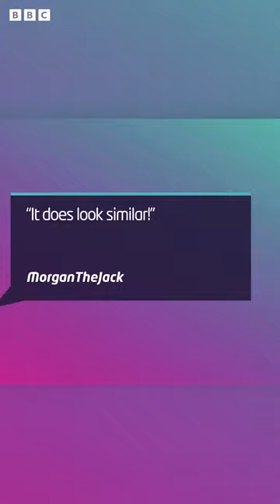Is Mr Tumble a Fashion ICON? 💁‍♂️😱 | Newsround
Louis Vuitton spotty bag compared to one carried by CBeebies Mr Tumble.

A bag designed by famous French fashion company Louis Vuitton has been compared to the one carried by none other than Mr Tumble from CBeebies.

The bags which cost over £2,000, feature spots of bright colour as seen on Mr Tumble's 'spotty bag'.

People on social media commented on the similarities with one user saying: "Has someone at Louis Vuitton been watching Mr Tumble?"

Louis Vuitton collaborated with Japanese visual artist Yayoi Kusama on the design of the bag and other types of spotty clothing.

It's perhaps not surprising that the bag has been compared to the one carried by a children's character, because Yayoi Kusama is said to have been inspired by her own childhood growing up in 1930s Japan.

The fashion designer is said to have gazed at a red flower design on a tablecloth as a child, which in her mind turned into polka dots, the same polka dots that now cover her designs.

However not everyone is a fan of the design with another person on social media branding such "expensive" items as "childish" adding that "Mr Tumble would probably like it."

Meanwhile another user jokingly suggested that Louis Vuitton had actually collaborated with Mr Tumble on the bag instead, while describing the design positively saying it is "on point".

Mr Tumble features in his own TV show on the CBeebies channel, Something Special. He uses Makaton, a type of sign language to communicate with young children and lives in a house with spotty doors and furniture.

He also carries a well known yellow multicoloured polka dot bag, with "What's in Mr Tumble's spotty bag?" one of the show's catchphrases.